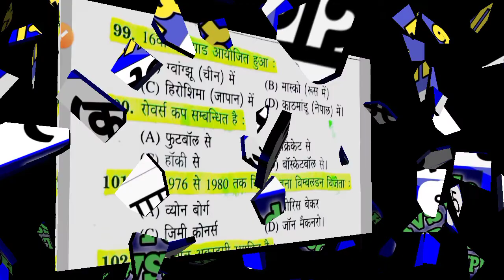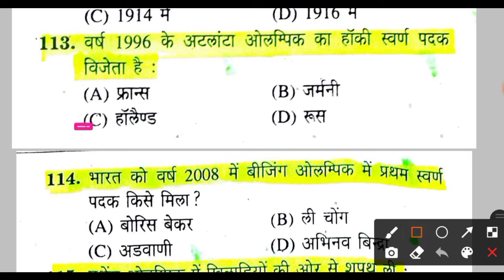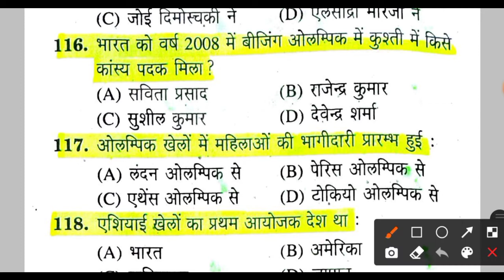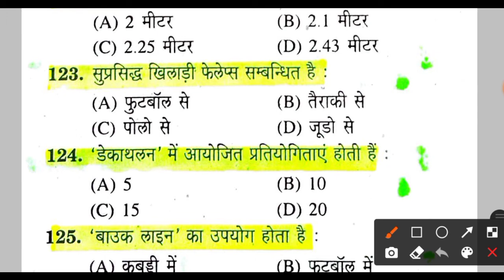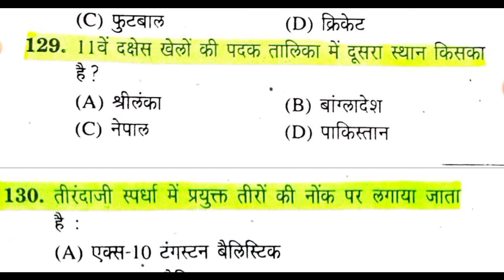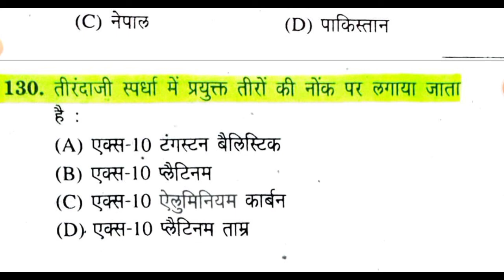UPTGT PGT/ कोचिंग के सिद्धांत भाग-5 important MCQs / शारीरिक शिक्षा /TGT PGT KVS NVS LTgrade DSSSB